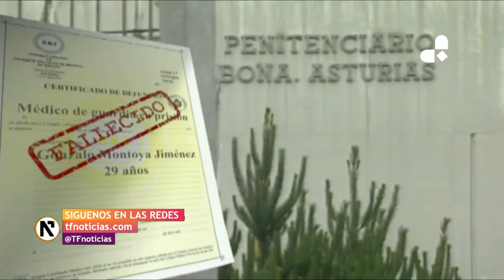El preso resucitado en Asturias: "Lo primero que recuerdo es estar en una bolsa negra"